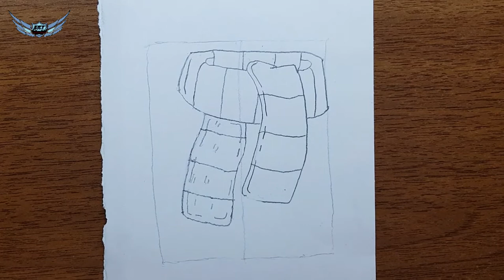how to draw a winter scarf dress - step by step scarf drawing - easy drawing